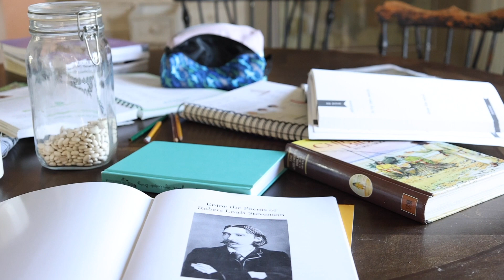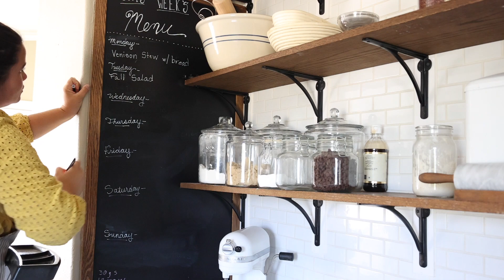Pumpkin Harvest, Homeschooling, Menu Planning! VLOG 1 || Typical DITL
Get some things done today on this typical Fall DITL. I've got breakfast to make, pumpkins to harvest, homeschooling, menu planning, freeze drying, sourdough, cast iron restoration and much more!

ITEMS MENTIONED:
Spiral Egg Dispenser
Chicken Wire Egg Basket
Calendar Magnetic Chalkboard
Black Magnetic Chalkboard
Two-sided laminated USA map
Warm battery powered fairy lights

WHO AM I:
I’m Brianna, a homesteading mama, homeschool teacher, and homemaker. I make videos that teach and inspire you to live a slower paced life, with a few tips I’ve learned over the last decade. I also write a weekly email newsletter that contains some quick thoughts + links to interesting things